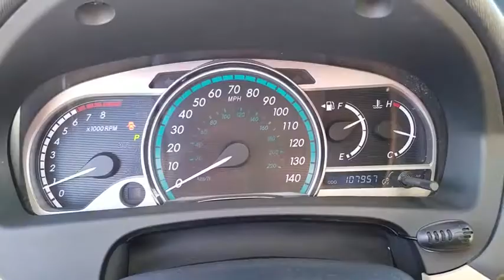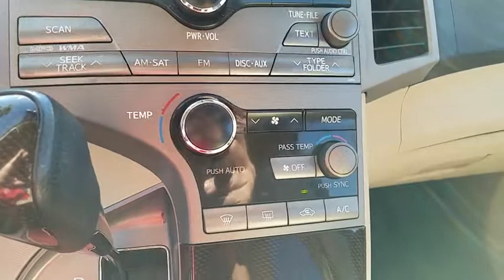2009 TOYOTA VENZA Henderson, Las Vegas, Laughlin, St George, Flagstaff, AZ H173421A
Used 2009 TOYOTA VENZA
2009 TOYOTA VENZA V6 AWD - Stock#: H173421A - VIN#: 4T3BK11A99U010549

Venza trim. Excellent Condition, CARFAX 1-Owner. WAS $11,984, PRICED TO MOVE $700 below Kelley Blue Book! IIHS Top Safety Pick, iPod/MP3 Input, Multi-CD Changer, Dual Zone A/C, BLIZZARD PEARL, Aluminum Wheels, All Wheel Drive SEE MORE!br /br /KEY FEATURES INCLUDEbr /All Wheel Drive, iPod/MP3 Input, Multi-CD Changer, Aluminum Wheels, Dual Zone A/C Rear Spoiler, MP3 Player, Privacy Glass, Keyless Entry, Child Safety Locks. br /br /OPTION PACKAGESbr /BLIZZARD PEARL. Toyota Venza with Blizzard Pearl exterior and Ivory interior features a V6 Cylinder Engine with 268 HP at 6200 RPM*. Serviced here, Non-Smoker vehicle. br /br /EXPERTS ARE SAYINGbr /IIHS Top Safety Pick. 5 Star Driver Front Crash Rating. 5 Star Driver Side Crash Rating. br /br /AFFORDABLE TO OWNbr /Was $11,984. This Venza is priced $700 below Kelley Blue Book. br /br /Pricing analysis performed on 11/21/2017. Horsepower calculations based on trim engine configuration. Please confirm the accuracy of the included equipment by calling us prior to purchase. br /
Child Protection Rear Door Locks,Driver & Front Passenger Frontal Airbags,Driver-Side Knee Airbag,Engine Immobilizer Feature,Front/Rear Roll-Sensing Side Curtain Airbags,HomeLink Universal Transceiver,LATCH Child Safety Seat Anchors,Seat-Mounted Side-Impact Airbags,6-Speaker Audio System,8-Way Power Driver's Seat,AM/FM Stereo w/6-Disc CD/MP3/WMA Player,Auto-Dimming Interior Rearview Mirror,Cargo Area Rear-Seat One-Touch Fold-Flat Levers,Cloth Upholstery,Compass Display,Cruise Control,Dual-Zone Automatic Climate Control w/Filter,Power Door Locks,Power Windows w/Auto Up/Down,Rear Window Defogger,Tilt/Telescopic Steering Wheel,Integrated Fog Lights,Power Exterior Mirrors,Rear Window Wiper,Remote Keyless Entry System,Variable Intermittent Windshield Wipers,Active Torque Control All-Wheel Drive,Electronic Brakeforce Distribution & Brake Assist,Electronic Power Rack & Pinion Steering,Enhanced Vehicle Stability Control,Power 4-Wheel Disc Anti-Lock Brakes,Traction Control System